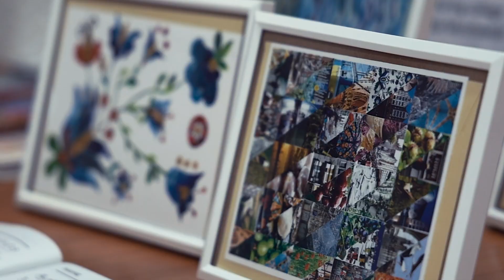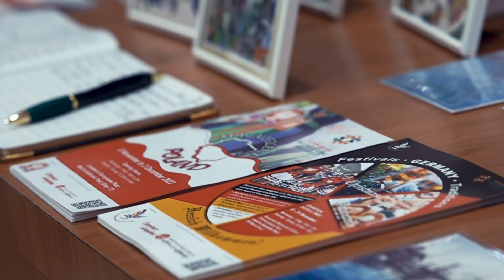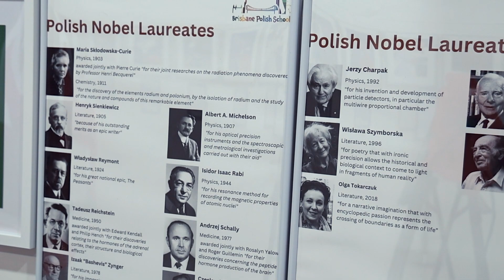Magnificent Poland Exhibition Vlog 338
The Magnificent Poland exhibition in Brisbane is on from November to December in Sunnybank.